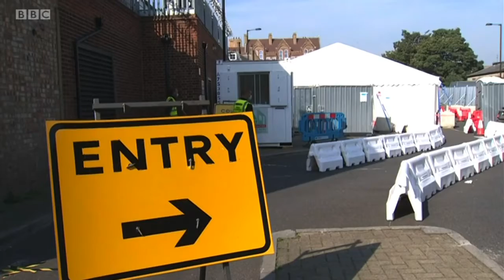BBC London News - 15 September 2020 - Coronavirus testing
A very short contribution from me to a report on government failure to provide coronavirus testing.